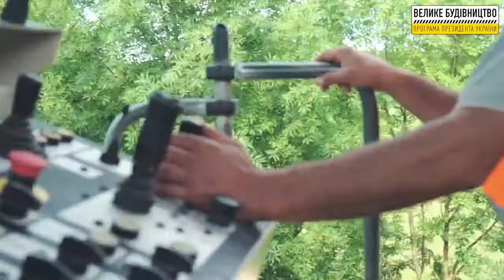Тернопольская область. Трасса М-19 Доманово - Ковель - Черновцы - Телеблече. Километры 334-345.